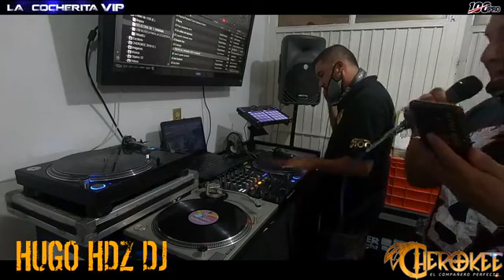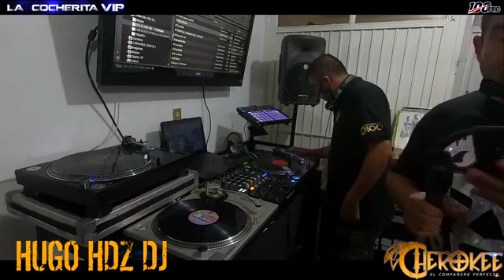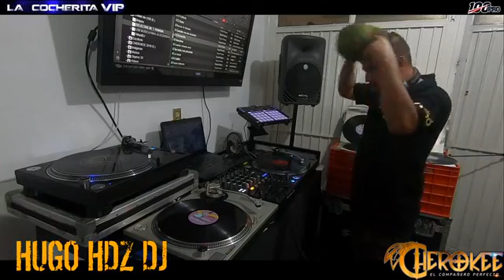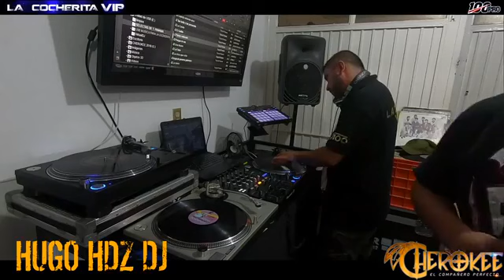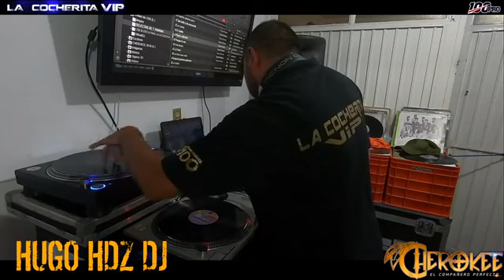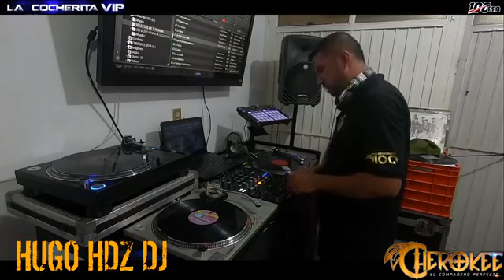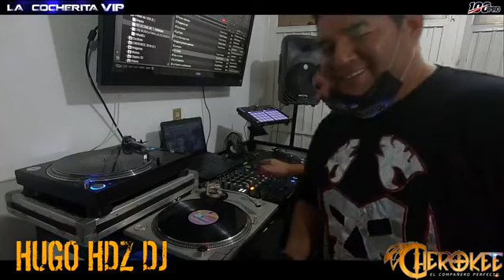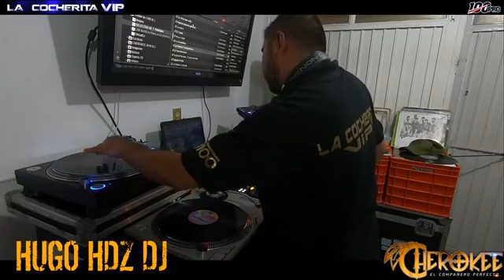Hugo Hdz mix en especial de Tropical Panamá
Especial Tropical Panamá en la Cocherita VIP